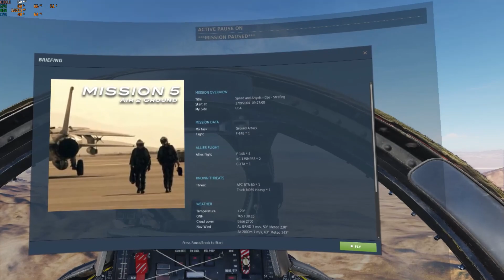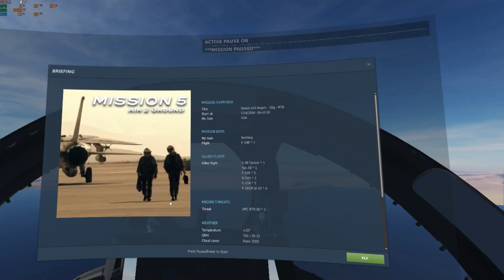DCS F-14 Speed & Angels Campaign Mission 5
As real as it gets. Wonderful DCS F-14B real Campaign.
Air to Ground

0:00 Mission Briefing & Cold Start
08:35 Taxing to RWY03R and Takeoff
13:20 FYTTR 6 departure
19:50 Explain delivery profile
21:09 G-Warm
24:21 GBU-10 DELIVERED VIA LANTIRN GUIDANCE (Average)
30:28 HIGH ANGLE MK-82 SLICK DELIVERY (Above Average)
38:44 LOW POPS WITH MK-82 SNAKEEYES (Above Average)
49:13 STRAFING (Average)
57:21 LOW-POP TO STRAFING (Average)
1:06:50 RTB
1:14:13 RWY21R Right Hand Carrier Break Landing & Taxing via B to G

Pimax Crystal 120/60Hz VR
10700K, 32G RAM, RTX3090
VKB Gunfighter Pro Stick, T-Rudder, Warthog Throttle
Voice Attack